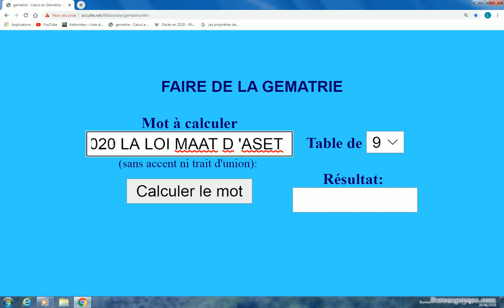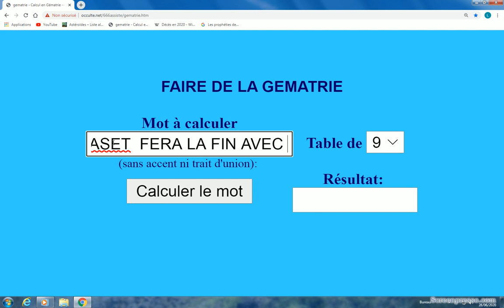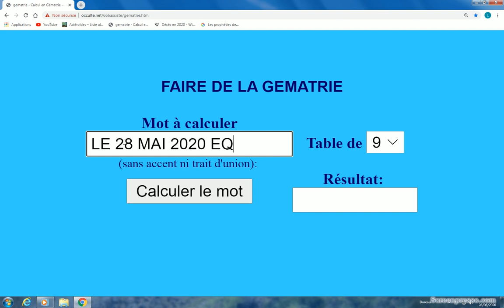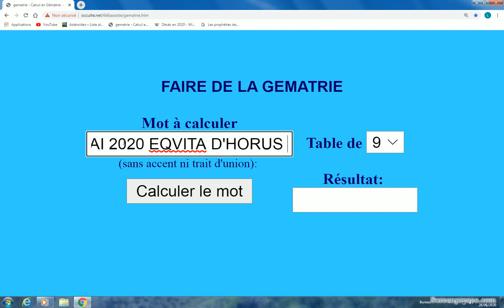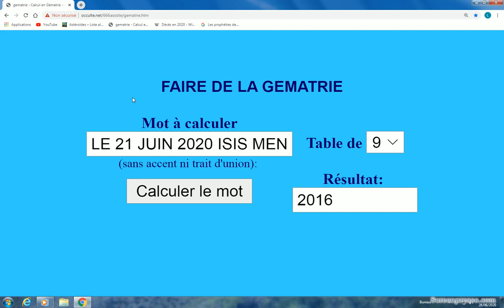LE 21 MAI 2020 LA LOI MAAT D'ASET FERA LA FIN AVEC L'EQVITA 2007